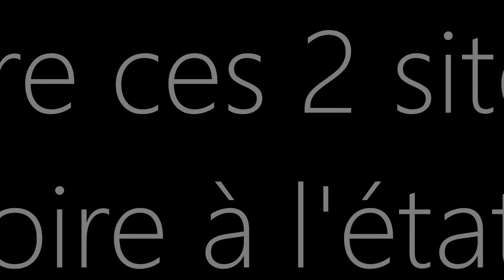RALLYES KRADSTAFFEL VIDEO PROMOTIONNELLE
Vidéo promotionnelle du rallyes en moto allemande qui aura lieu le 7.8.9 Août 2020 dans le Calvados.
Un périple historico-mécanique unique en son genre regroupant des passionnés d'Histoire, de véhicules dans un rallye de 3 jours sur les traces des combats de Juin-Juillet et Aout 1944.